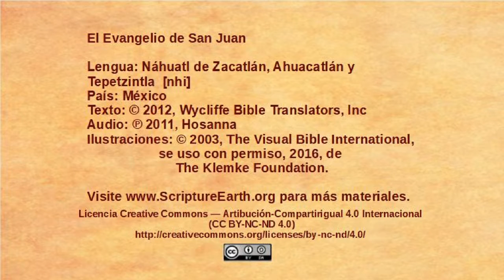Náhuatl de Zacatlán, Ahuacatlán y Tepetzintla - John 17:1-26 - Jesus prays for his followers[nhi]